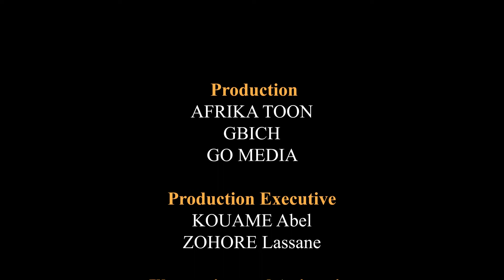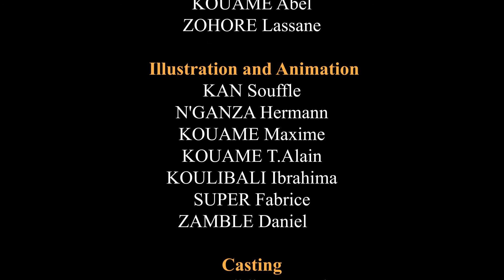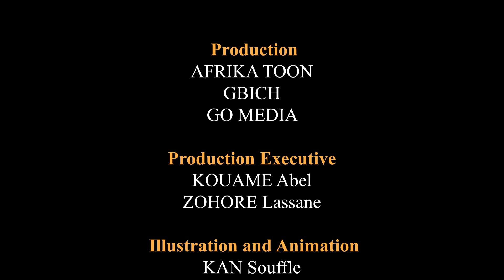compile joke of the day english #13